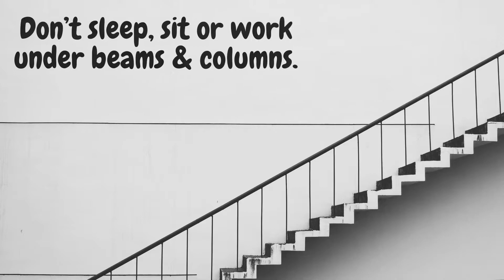𝐈𝐦𝐩𝐨𝐫𝐭𝐚𝐧𝐭 𝐠𝐮𝐢𝐝𝐞𝐥𝐢𝐧𝐞 𝐟𝐨𝐫 𝐕𝐚𝐬𝐭𝐮 & 𝐅𝐞𝐧𝐠𝐬𝐡𝐮𝐢 (Part 1)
𝐈𝐦𝐩𝐨𝐫𝐭𝐚𝐧𝐭 𝐠𝐮𝐢𝐝𝐞𝐥𝐢𝐧𝐞 𝐟𝐨𝐫 𝐕𝐚𝐬𝐭𝐮 & 𝐅𝐞𝐧𝐠𝐬𝐡𝐮𝐢

𝑽𝒂𝒔𝒕𝒖 & 𝑭𝒆𝒏𝒈𝒔𝒉𝒖𝒊 – 𝑻𝒊𝒑𝒔 𝒇𝒐𝒓 𝒀𝒐𝒖𝒓 𝑯𝒐𝒎𝒆

 Avoid irregularly shaped apartments.
 Your maindoor should open clockwise, inward & should have a nameplate at an upward slant.
 Have a bright lamp outside your main door kept ON the whole night.
 Don’t sleep, sit or work under beams & columns.
 Don’t sleep with reflection in the mirror or with your toes to the bedroom door.